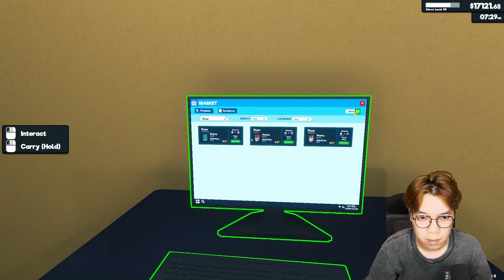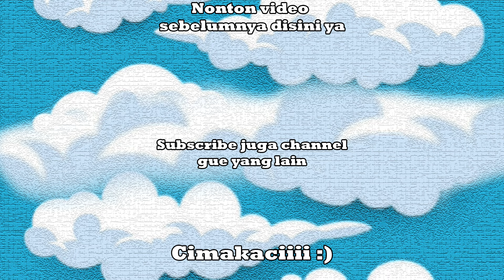SEDIKIT LAGI TOKOKU JADI PALING BESAR DI DUNIA - Supermarket Simulator Indonesia Part 10